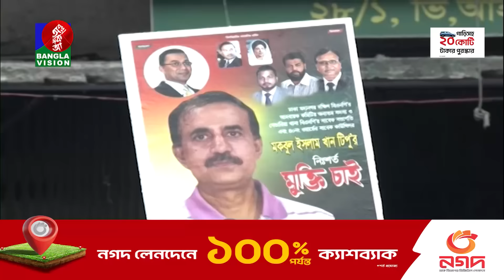সন্ধ্যা ৭:৩০টার বাংলাভিশন সংবাদ | BanglaVision 7:30 PM News Bulletin | 10 May 2024 | Bangla News